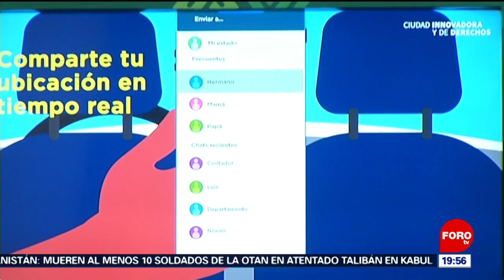‘Mi Taxi’, una app contra la inseguridad en la CDMX - Las Noticias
El gobierno de la Ciudad de México presentó una aplicación para los taxistas y los usuarios de este medio de transporte público.